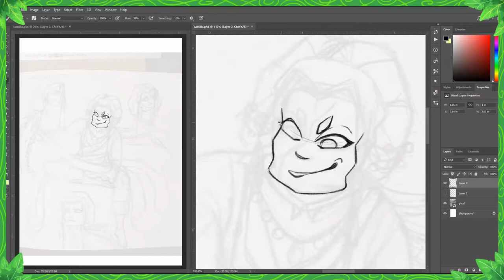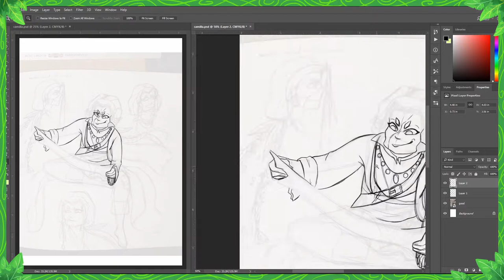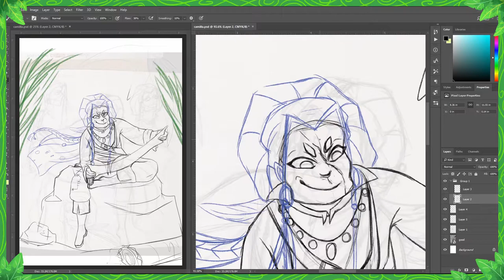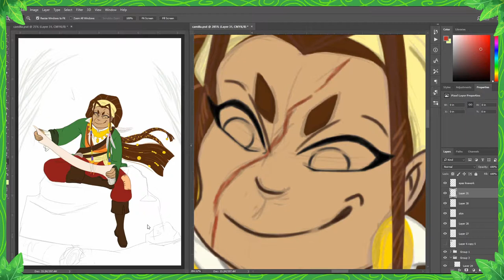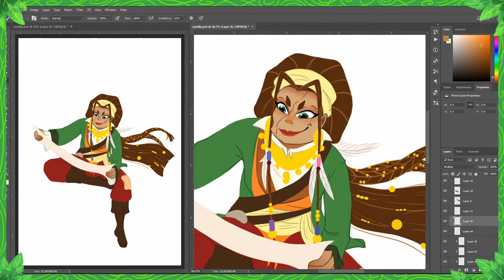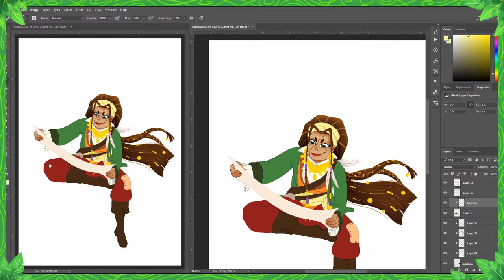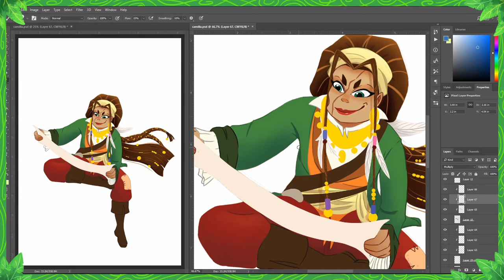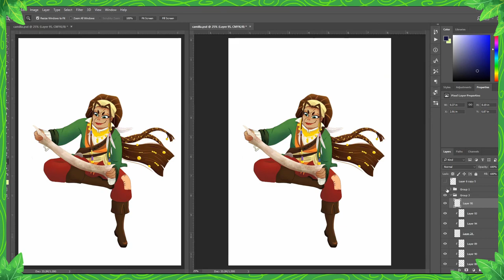Marissa of the 7 Seas | Speedpaint Part 1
This is a new character I've been working on, Marissa. In this project I wanted to focus on 2 things. For the first part I am trying to simplify my painting style and still have an appealing character design at the end, while in the second part of the video, which will be up next week, I am focusing on the background, following the same approach.

🎶 MUSIC  USED